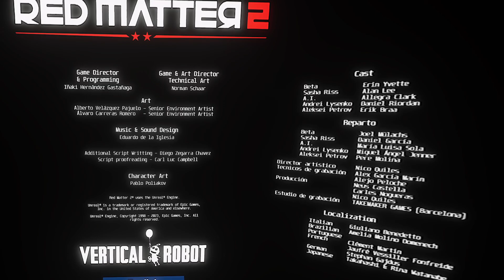Red Matter 2 - Complete Walkthrough Part 5/5